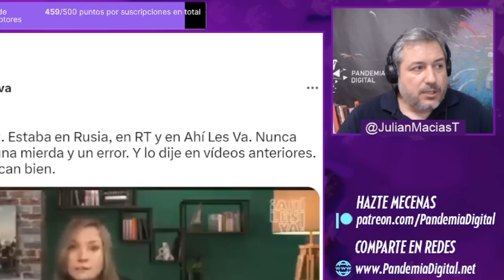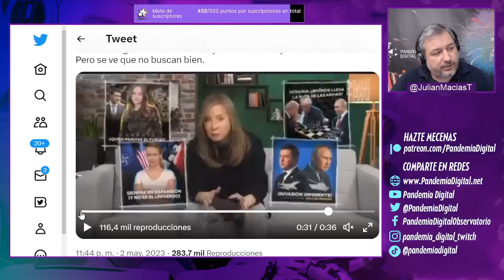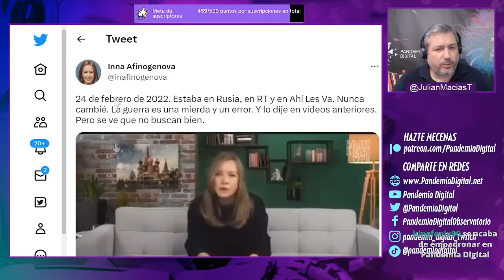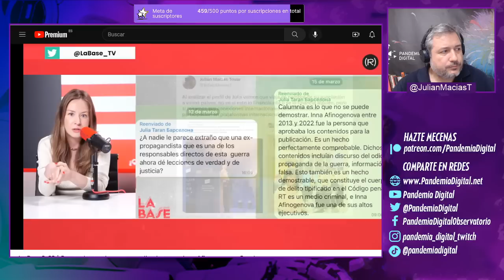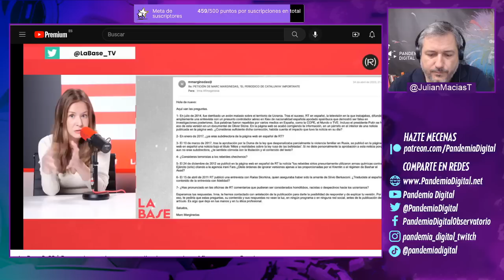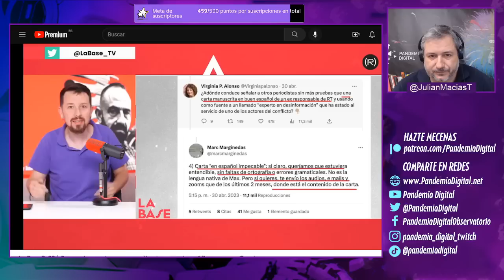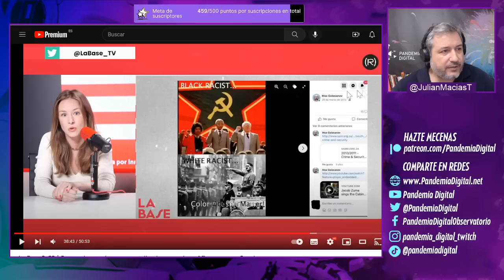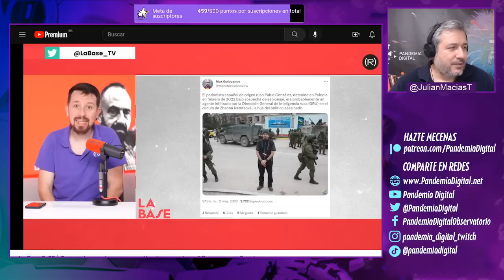INNA AFINOGENOVA RESPONDE a quienes coordinaron LA CAMPAÑA CONTRA ELLA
En este video vemos como Inna a pesar del mal momento y del acoso que ha recibido los últimos días, dedica un tiempo a responder a todos aquellos que injustamente la han atacado con MENTIRAS, MANIPULACIÓN DE INFORMACIÓN y con comentarios que escapan de cualquier lógica.
Esperamos que quienes llevaron a cabo esta campaña sean juzgados con todo el peso de la ley porque esto no puede quedar así. Todo nuestro apoyo a Inna.

Únete a nuestra comunidad de YouTube 👇🏾